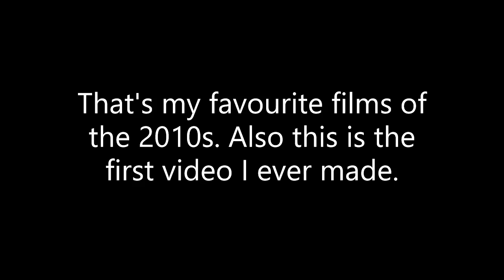My Top 10 Favourite Films Of The 2010s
Well I'm gonna miss the 2010s. Hell of a decade. So I decided to make my favourite movies of 2010s but only 10.